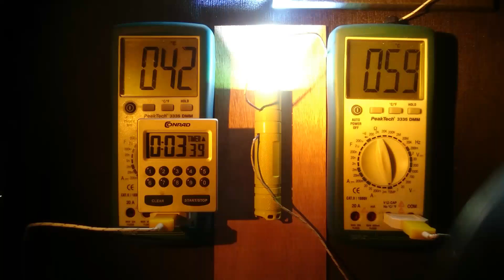Part I, powdercoated S2+, temperature runtime(1)